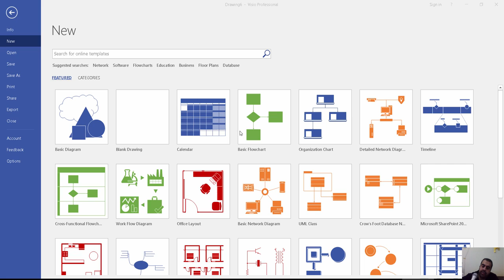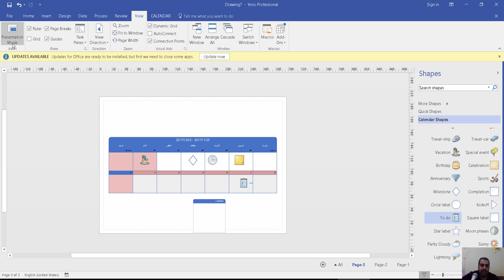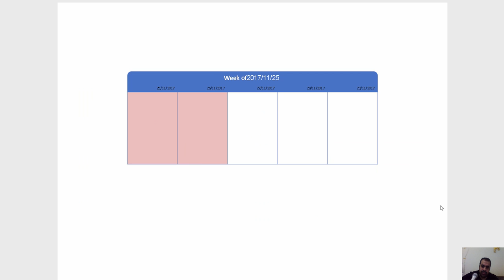visio calendar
شير مشاركة